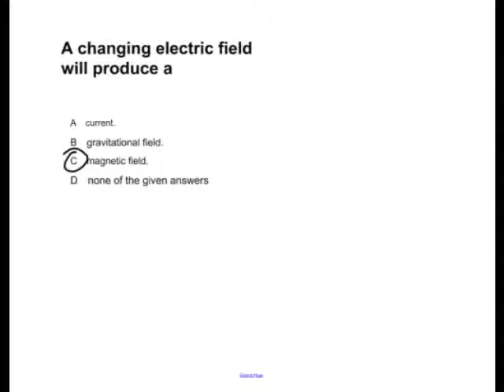EM Waves Presentation #04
A changing electric field will produce a..